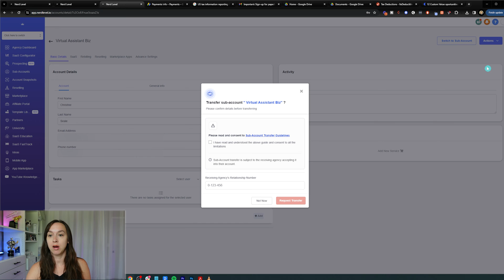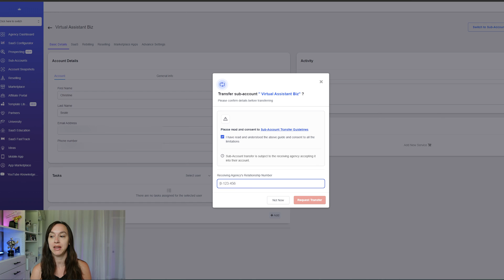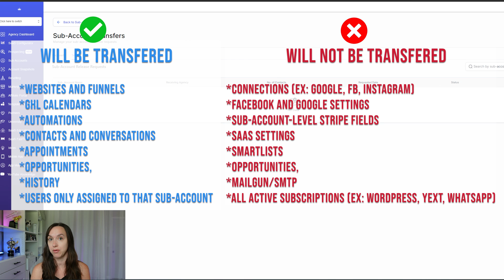How to Transfer Subaccount in GoHighLevel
Transfer subaccounts in GoHighLevel in just 5 easy steps!

2️⃣ OR Signup for the Agency Pro Plan ($497 VALUE) and get a free 30 Day Trial + SaaS Bonus Stack (SaaS Course, Prospecting scripts, Snapshot, & MORE)!

0:00 Intro